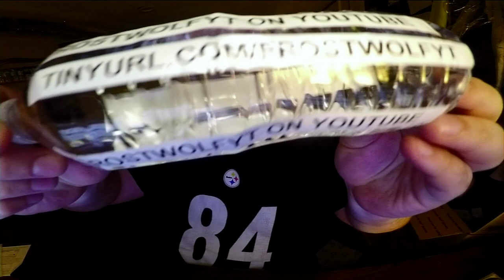Jon Drinks Water #8321 Sponsored By FrostWolfYT On YouTube